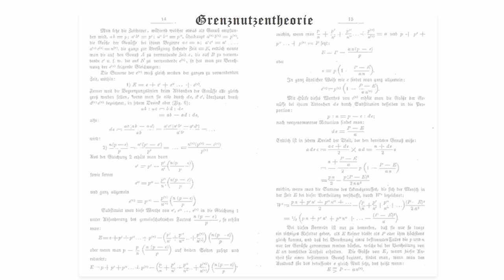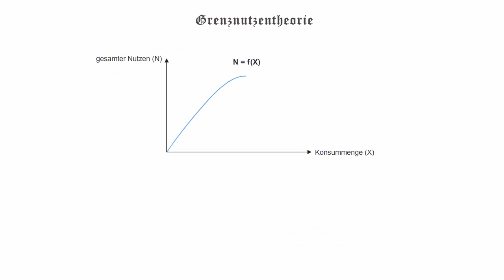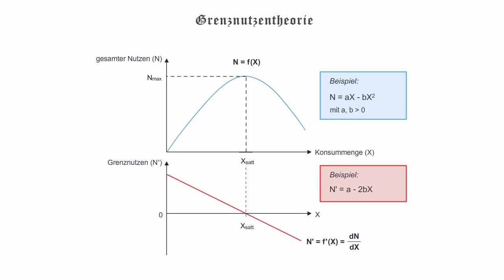Volkswirtschaftslehre - Das 1. Gossensche Gesetz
Die Sättigungstendenz beim Konsum eines Gutes bedeutet, dass der Nutzenzuwachs mit jeder weiteren konsumierten Einheit eines Gutes sinkt. Ist kein weiterer Nutzenzuwachs durch Mehrkonsum möglich, so ist die Sättigung erreicht. Deshalb sinkt auch Ihre Zahlungsbereitschaft für jede zusätzliche Eiskugel.

Der Nutzenzuwachs bei Mehrkonsum eines Gutes um eine zusätzliche (kleine) Einheit wird als Grenznutzen bezeichnet. Den Zusammenhang zwischen Grenznutzen und Sättigung drückt das „Erste Gossensche Gesetz" aus:

"Der Grenznutzen eines Gutes sinkt mit jeder zusätzlich konsumierten Einheit dieses Gutes."

Achtung: Beim Konsum der Sättigungsmenge ist der Gesamtnutzen maximal, der Grenznutzen der letzten konsumierten Einheit beträgt aber null!